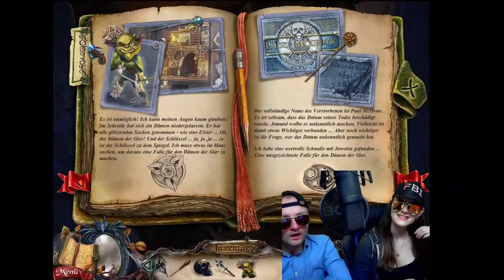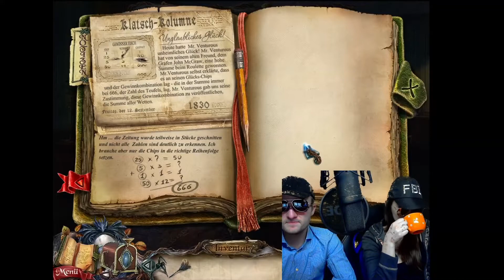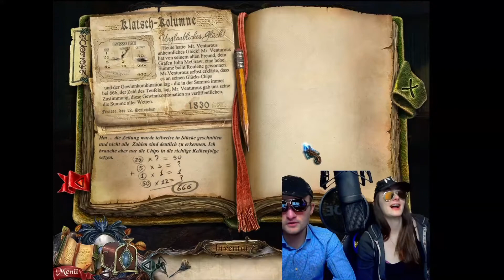Let`s Play Vertrag mit dem Teufel #1 [Deutsch] - FBI am Start